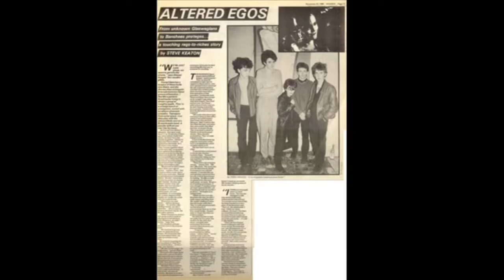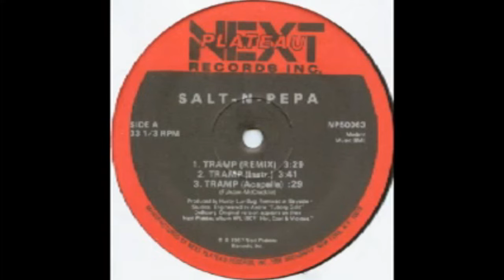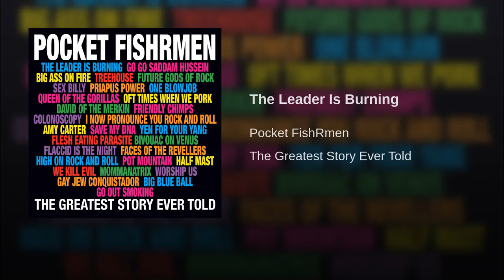John Peel's Peelenium - 1980's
The Peelenium (or possibly Peelennium) was a selection of John Peel's favourite songs for every decade of the 20th century, that was broadcast on his BBC Radio One shows from 1999.